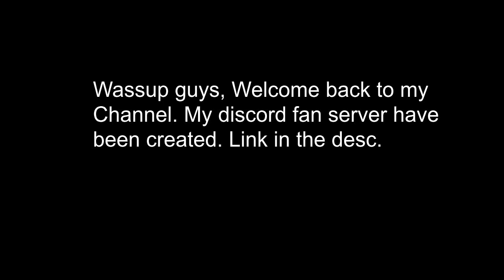Pro tower of hell on roblox!!!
Welcome to my yt channel. pro tower of hell consist of 10 stages.  I would post interesting content for you guys. My dream is to achieve being a big content obby/toh creator. Love yall all i hope you enjoy the video.